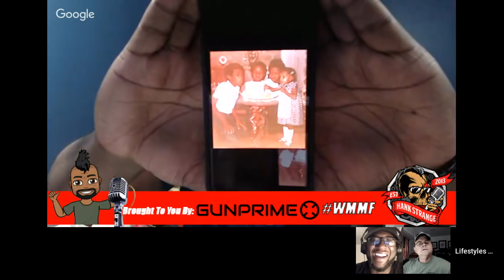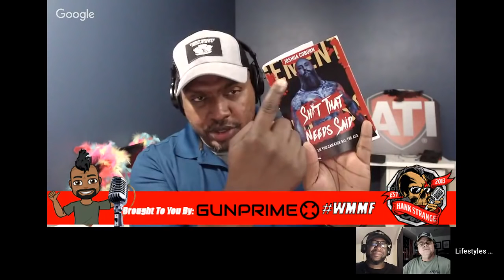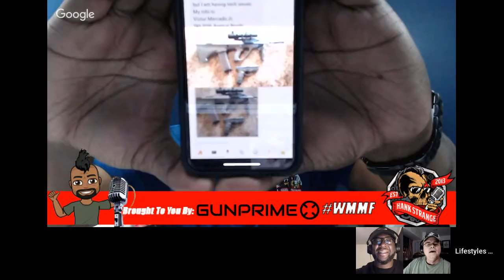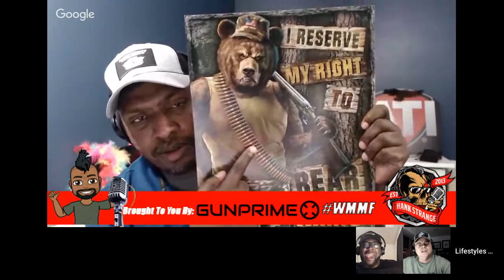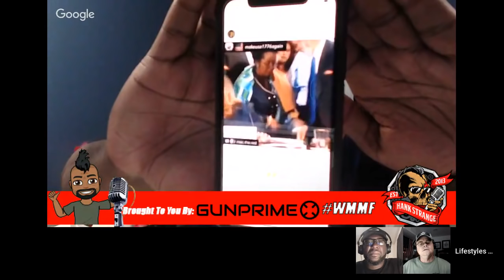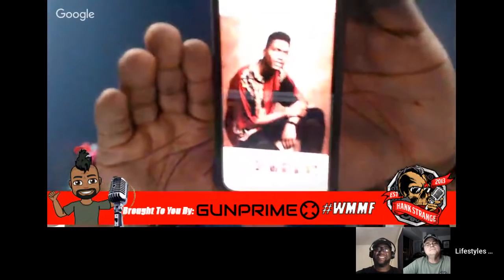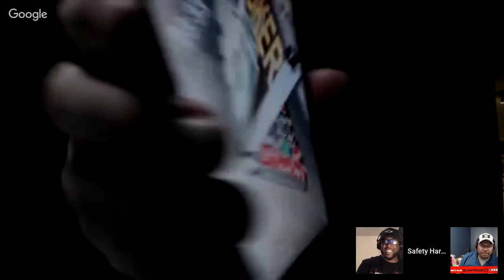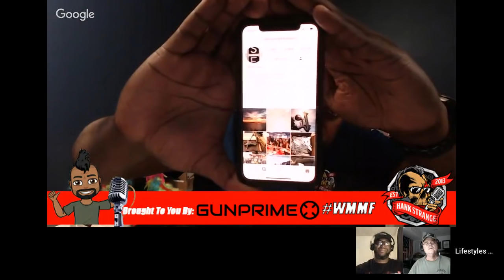FreeForAll Monday: How To Lay Down Your Tools / WMMF Podcast / Ep.257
FreeForAll Monday: How To Lay Down Your Tools Hank Strange Who Moved My Freedom with Walter Keller of SHF & Rod Mills LIVE from the Strange Media Studios in Gainesville Florida. WMMF Podcast Ep. 257. News and current events of the day.

🛒 Amazon Store

Walther Arms
Barnauls
Franklin Armory/Osprey Defense
TUSC
Harry's Holsters
Lifestyles of the Locked & Loaded is the Home of the Hank Strange Podcast: Who Moved My Freedom or WMMF Podcast, it is a Pro Second Amendment Lifestyle Podcast that Airs LIVE on YouTube Monday through Friday 7pm to 9pm Eastern Standard Time. Covering 2A Culture, News, and Politics in America and Around the World, from a Fun & Funny Point Of View. Audio Only Versions of the Show are Rebroadcast and Other Popular Podcast Outlets.